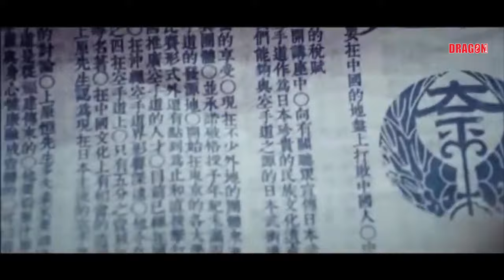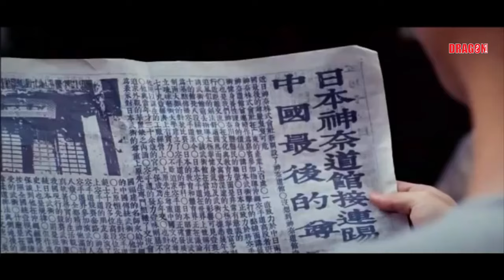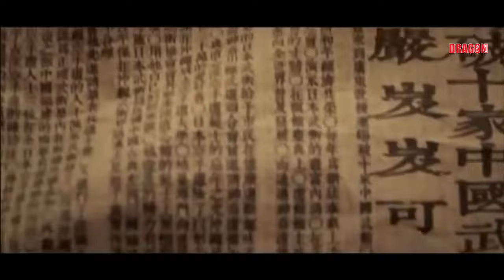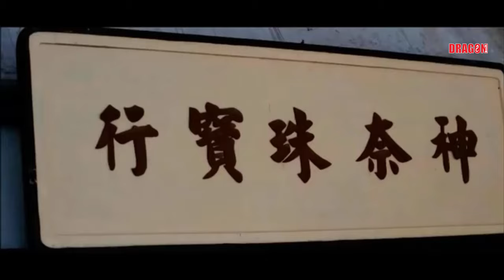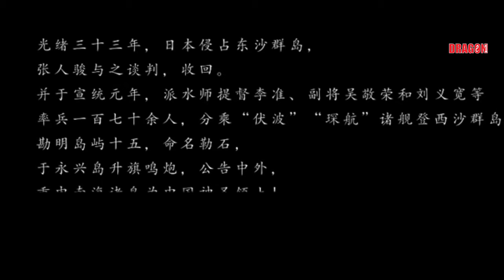Once upon a time in China Full movie 2020